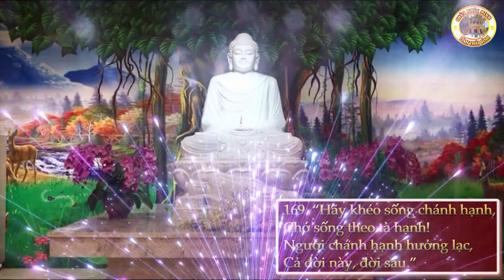PHẨM THẾ GIAN | Sư Thanh Minh | Chùa Phúc Minh | Kinh pháp cú